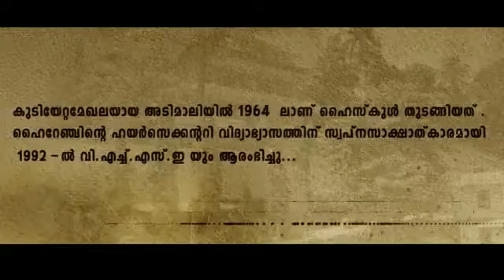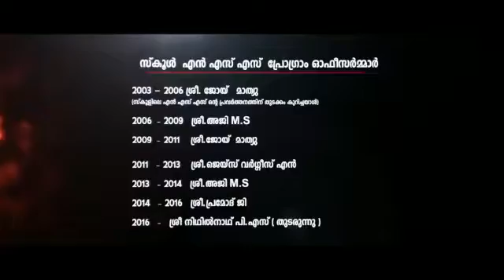NSS Activity documentary SNDP VHSS Adimali